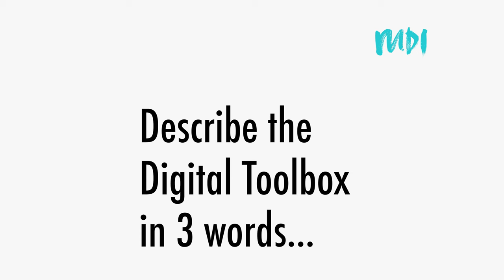Digital Toolbox - 3 words to describe the Digital Toolbox...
Four more days to go 👏

Here's a little sneak-peak into what our participants thought of the Digital Toolbox...

We are starting Season 2 of our Digital Toolbox this Friday! Come along 13:00-17:00 to experience it for yourself!